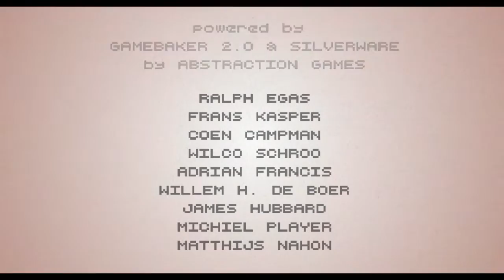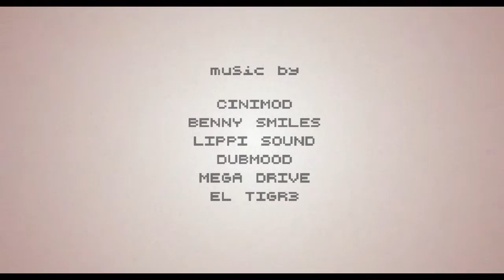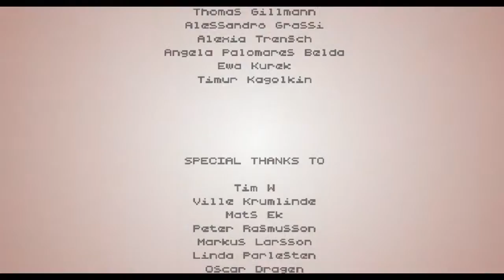Hotline Miami 2: Wrong Number - Parte Final (Um Final Mais Ou Menos Esperado...) Legendado PT-BR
No episódio de hoje, o Chefe Do Três Pontinhos finalmente acerta suas contas com a mafia colombiana e enfrenta os grupo de vigilantes mascarados em batalhas muito loucas. MUITO LOUCAS MESMO!!!.

Muito obrigado por ter assistido à série de Hotline Miami 2. Sem dúvida um dos jogos mais divertidos que eu poderia escolher pra fazer uma série. Mesmo sendo MUITO estressante as vezes, sempre saem coisas muito legais dos vídeos. Eu gostei muito! =)